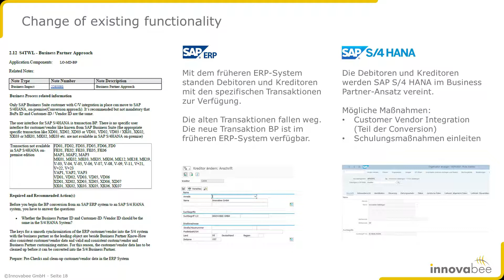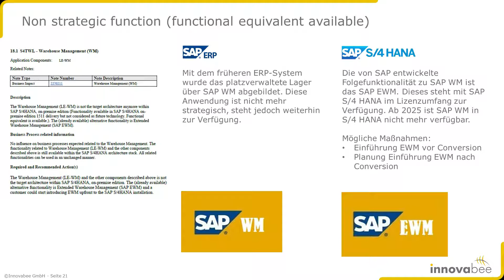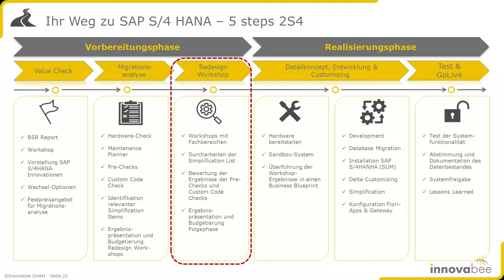5 steps 2 S/4HANA - Schritt 3: Redesign Workshop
Im dritten Teil unserer Videoreihe "5 steps 2 S/4HANA" geht es um die Redesign Workshops und damit um das Thema, die Simplification List zu bearbeiten und gemeinsam mit den Fachbereichen eines Unternehmens die Ergebnisse der Pre-Checks und Custom Code Checks auszuwerten und zu klassifizieren.

Unternehmen, die einen Wechsel von SAP ERP ECC 6.0 nach SAP S/4HANA planen, stellen sich häufig grundlegende Fragen: Was ändert sich mit SAP S/4HANA und wie viel Aufwand ist mit der Einführung verbunden? Was wird aus angeschlossenen Systemen? Antworten liefert die Expert Session „5 steps 2 S/4HANA“.